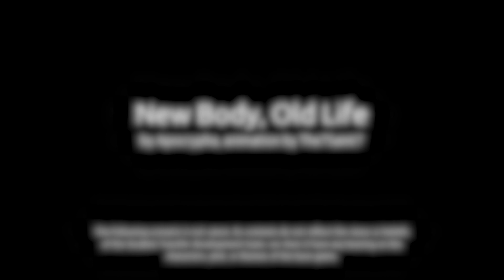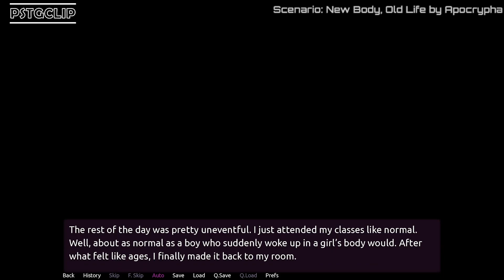Student Transfer | New Body, Old Life | TG Transformation Scane | Part 2 | Gameplay #501